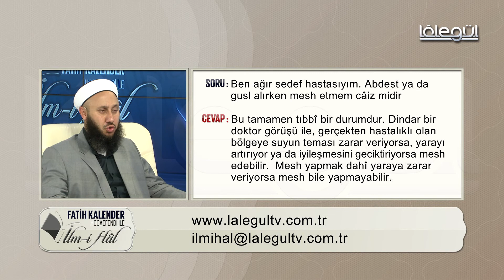26-Ağır sedef hastasıyım. Gusl veyâ abdest alırken mesh etmem doğru olur mu?